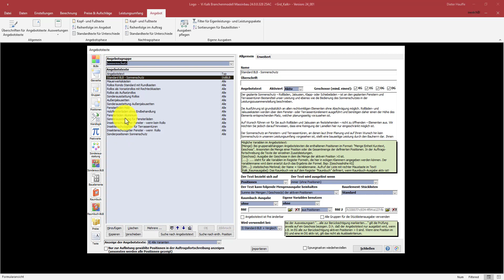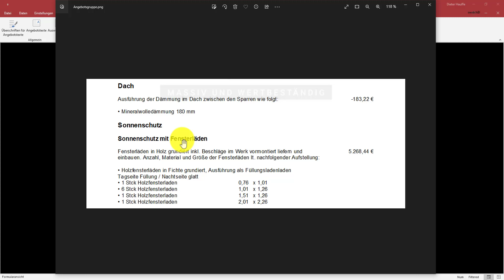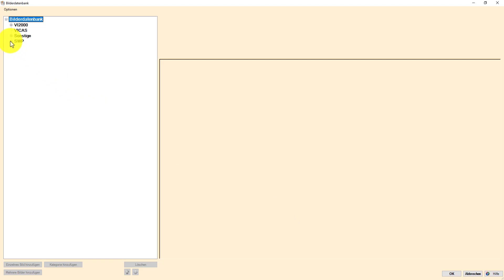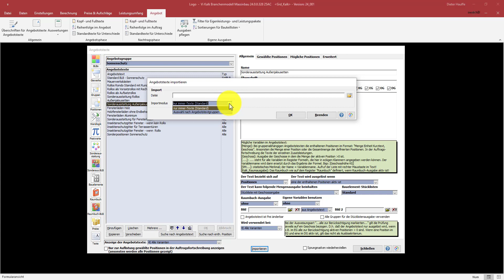Vi - Angebotstexte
Im Dialog Angebotstexte sind auf der linken Seite die Angebotsgruppen zu finden, die als Überschriften im Angebot fungieren. Innerhalb einer Angebotsgruppe sehen Sie die verknüpften Angebotstexte. Über die Pfeiltasten lassen sich die Angebotstexte in der Liste verschieben oder an den Anfang bzw. an das Ende der Liste setzen. Wenn als Typ StdBLB (Standard-BLB) oder DynBLB (Dynamische BLB) eingestellt ist, wird dieser Angebotstext immer ausgewiesen. Der zugehörige Text kann angepasst werden. Bei anderen Typen wie "Alle" wird der Angebotstext nur ausgegeben, wenn die mit ihm verknüpfte Position aktiv ist bzw. er eine Menge erhalten hat. Auch hier können die Ausgabetexte angepasst werden.  Es kann eingestellt werden, wann der Text ausgegeben wird, z.B. nur bei der Dynamischen BLB, der Standard-BLB, dem BLB-Vergleich oder bei deren Kombinationen. Die Textbausteine können kopiert, ergänzt oder auch in einen andere Angebotsgruppen verschoben werden. Über die Schaltfläche "Mehrere ..." kann Verschieben und Kopieren auch für mehrere Angebotstexte erfolgen. Über die Anzeige der Angebotstexte lassen sich verschiedene Varianten auswählen, z.B. nur die Anzeige der Angebotstexte für den BLB-Vergleich. Damit lassen sich die benötigen Textbausteine besser filtern. Wird auf der rechten Seite im Feld Überschrift ein Text ergänzt, erscheint dieser als Überschrift statt des Namens des Angebotstextes. Nicht benötigte Texte können inaktiv gesetzt werden. Werden Angebotstexte nur für bestimmte Geschosse benötigt, kann das hier festgelegt werden, z.B. bei verschiedenen Wandaufbauten in einzelnen Geschossen. Zudem kann eingestellt werden, ob sich der Text auf eine Position, eine Gruppe oder die Auftragsfortschreibung bezieht. Für die Mengenausgabe kann eingestellt werden, ob sich der Text auf eine betimmte Menge / bestimmtes Geschoss, eine Stückliste mit/ohne Geschossausgabe oder auf die Summe der Mengen/ Geschosse der aktiven Postionen bezieht. Im Textbereich kann mit Hilfe der eckigen Klammer und Menge eine Stückliste der Position im Angebotstext ausgewiesen werden. Unter Bauelement-Stücklisten kann angegeben werden, welche Maße mit ausgegeben werden sollen. Über die Auswahl der Raumbuch-Ausgabe bestimmen Sie. ob bei der Position das Raumbuch mit ausgegeben werden soll oder nicht, z.B. bei der Elektroausstattung.  Ebenso können eigene Variablen z.B. für die statistischen Merkmale verwendet werden. Auch können beim Angebotstext Bilder aus der Bilderdatenbank eingebunden werden. Hierbei kann noch festgelegt werden, ob das beim Angebotstext hinterlegte Bild oder das Bild aus der verknüpften Position verwendet wird. Über die Schaltfläche Importieren können Angebotstexte aus anderen Kalkulationen importiert werden.